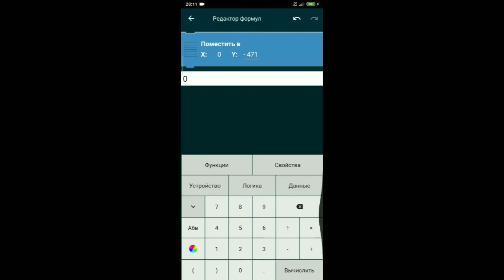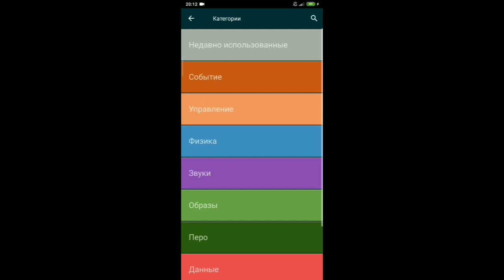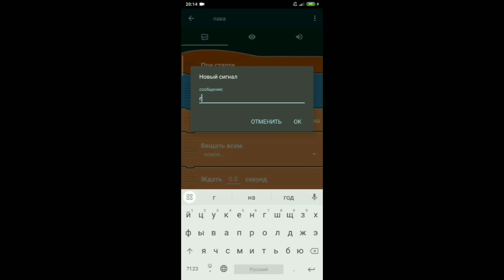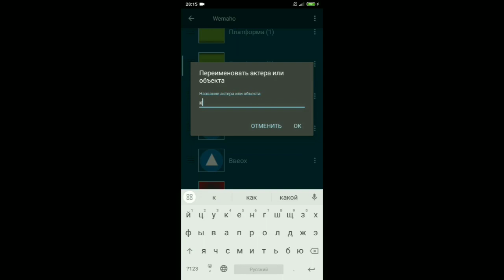КАК СДЕЛАТЬ ИГРУ НА ТЕЛЕФОНЕ? #2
моя игра LITG
Это канал создан для публикации моих игр